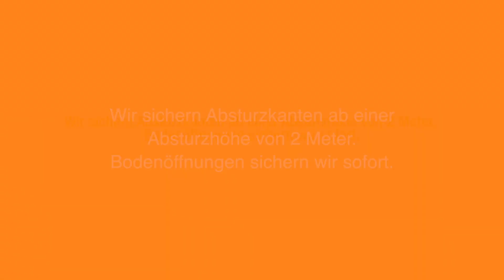Ribi on Tour – Die gesicherte Absturzkante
Ribi besucht eine Baustelle in Basel und fährt mit dem Aussenlift über 90m in die Höhe. Sein Gesprächspartner zeigt ihm, wieso jede Absturzkante über 2m zwingend gesichert werden muss. Denn was weiter unten richtig ist, gilt hier oben genauso.